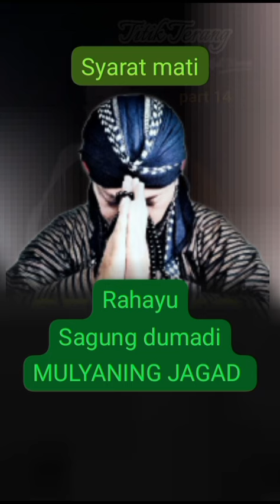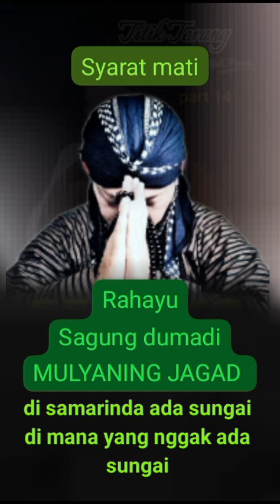Syarat mati...cak sis keboan sikep Gedangan Sidoarjo